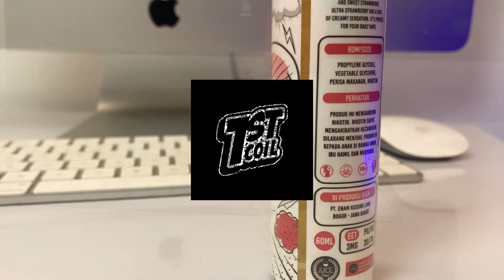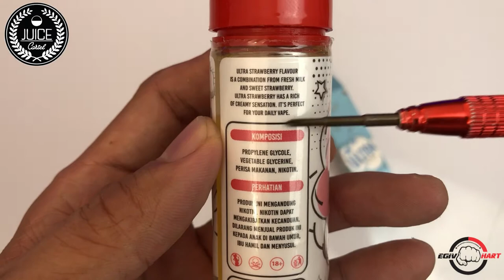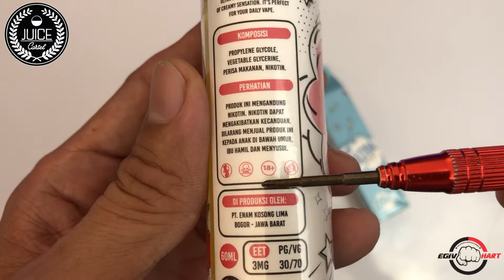ULTRA STRAWBERRY by INDONESIA JUICE CARTEL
Sebelumnya juice cartel merilis varian ultra yg original dgn rasa susu full cream,dan hari ini mrk (Juice Cartel) merilis varian baru dari Ultra yaitu dengan rasa Strawberry

Disini karakter strawberry nya sprti permen yg legendaris dlu,dan menurut saya ini asik,jd bukan seperti mnuman susu kemasan straberry biasa,pokoknya ntn aja review lengkap nya di chanell saya ini

Salam bengis selalu